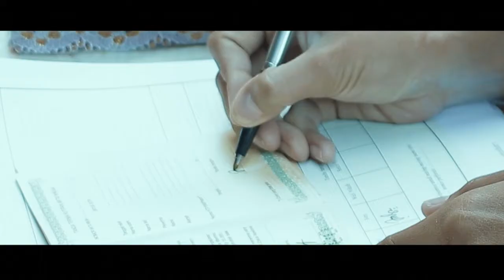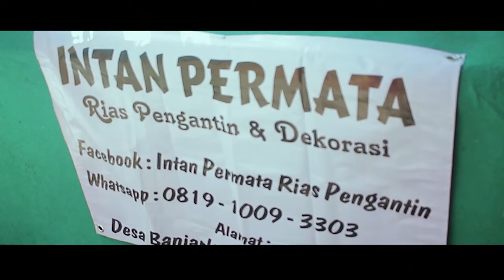TRAILER WEDDING IPANK & INA. CIPAJANG 17 AGUSTUS 2019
MUA : INTAN PERMATA RIAS ,,BANJAR LOR
PHOTOGRAFY : RYZQYTA CIPAJANG
VISUAL : AP MEDIA

Kunjungi juga. Link kami